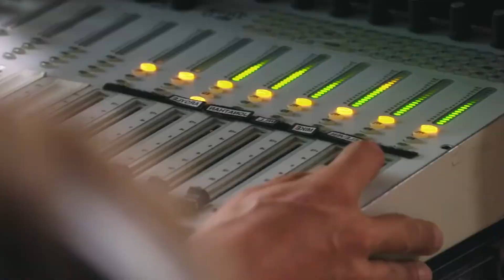¿CUANDO SE ESTRENA LA QUINTA TEMPORADA DE STRANGER THINGS? ESTO ES TODO LO QUE SABEMOS HASTA AHORA 🤩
Acción, suspenso, miedo, tristeza, alegría, todas las emociones se combinaron con el estreno del volumen 2 de la cuarta temporada de Stranger Things. Después de más de 2 años de espera por fin pudimos ver de nuevo a los habitantes de Hawkins, pero tuvo que pasar un mes para ver los capítulos 8 y 9. Aunque durante los primeros siete capítulos pudimos ver el desarrollo de los nuevos personajes y del nuevo villano, Vecna. Toda la atención se encuentra centrada en los últimos dos episodios ya que es donde podemos ver la batalla final pero...
¿Cuándo se estrena la quinta temporada de stranger things?
Esto es todo lo que sabemos hasta el momento